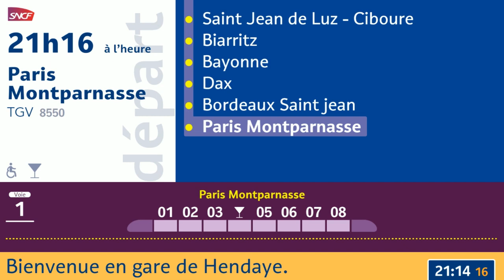[TGV] Hendaye - Paris Montparnasse (Annonce sonore)